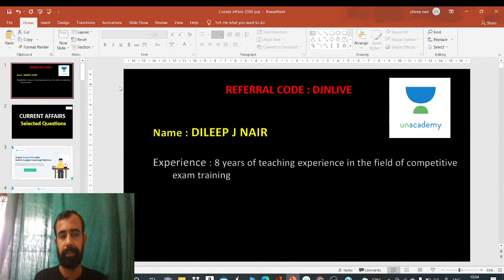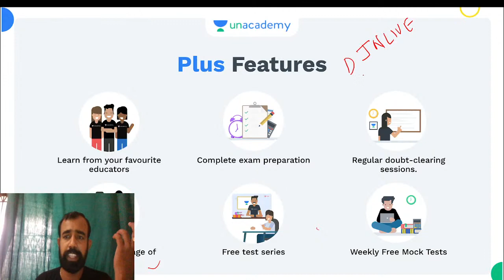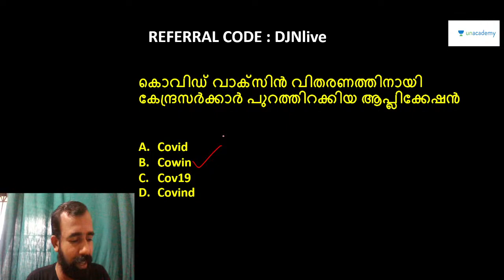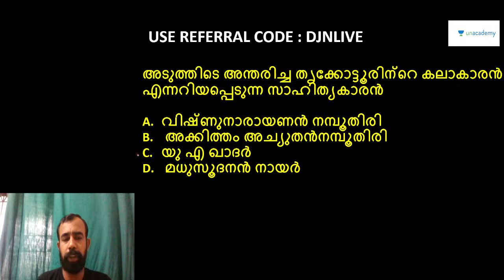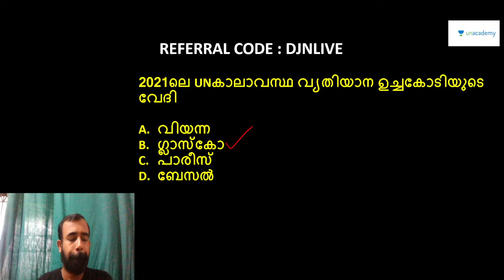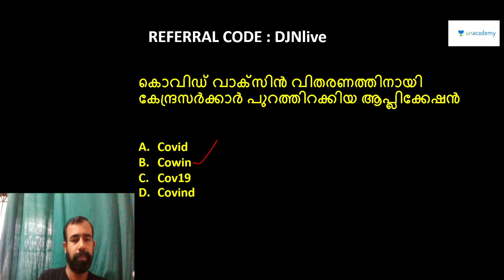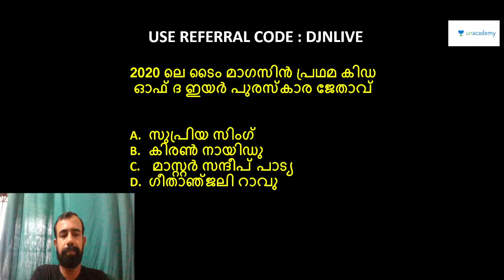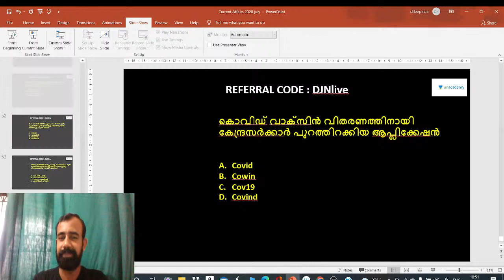Current Affairsറിവിഷൻ | LDC | LGS | Kerala PSC | DILEEP J NAIR | Unacademy Kerala PSC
Current Affairsറിവിഷൻ  | LDC | LGS | Kerala PSC | DILEEP J NAIR

In this lecture, we discuss Current Affairs for the upcoming Kerala PSC Exams. The aspirants are advised to watch the entire video lecture for better understanding. The session will be conducted in Malayalam. The Video Lecture can be helpful for aspirants appearing for LDC, LGS, Degree Level Mains and other competitive examinations.

You can enrol to Unacademy Subscription and get the following benefits:
1. Learn from your favourite teacher
2. Dedicated DOUBT sessions
3. One Subscription, Unlimited Access to Live Online Classes and Videos
4. Real-time interaction with best-in-class teachers
5. You can ask doubts in live online classes
6. Limited students in each Class
7. Download the videos & watch them offline